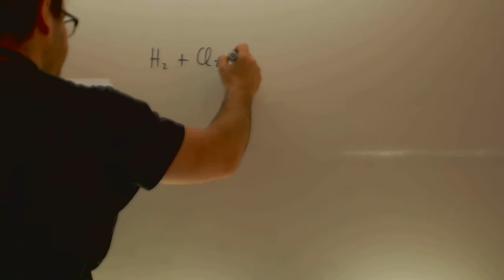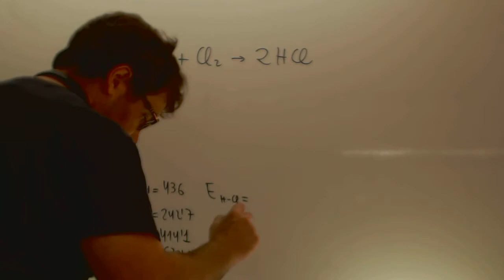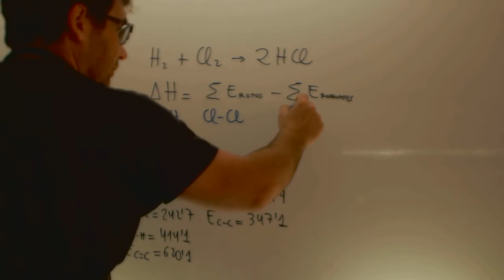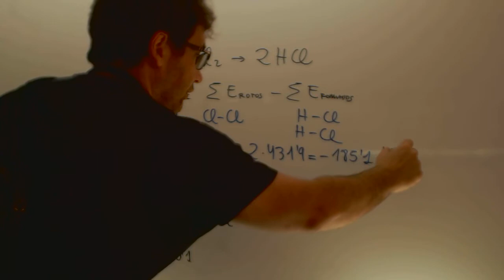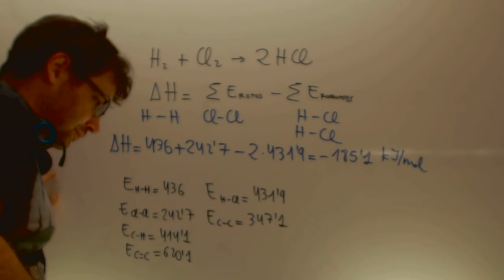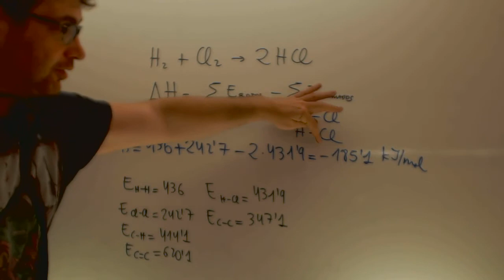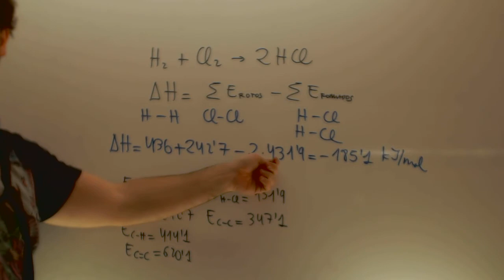Calores de reaccion a presion constante Quimica Acceso CFGS Academia Usero Estepona